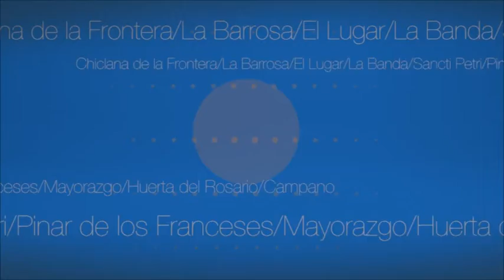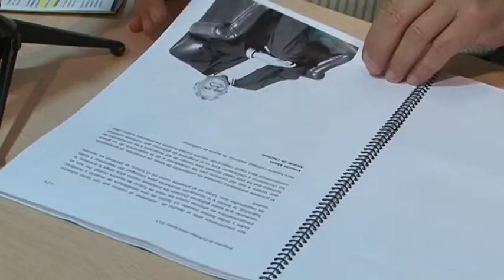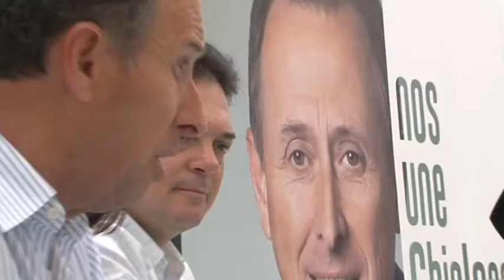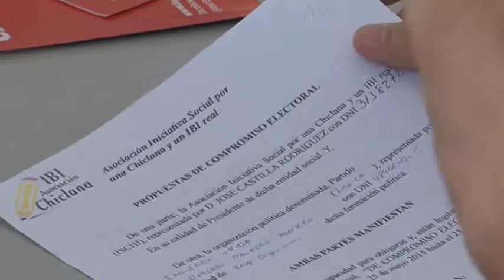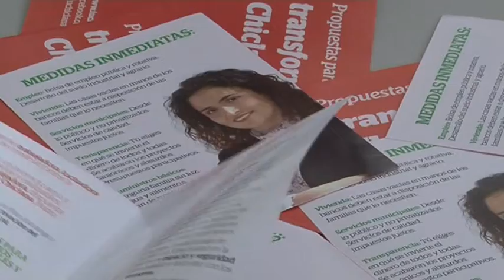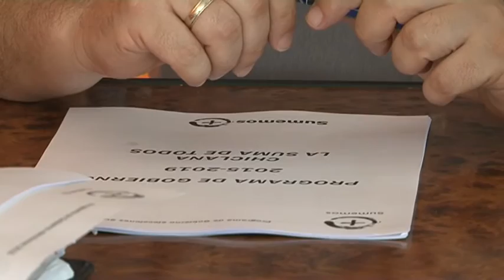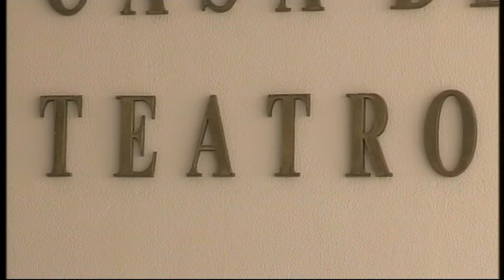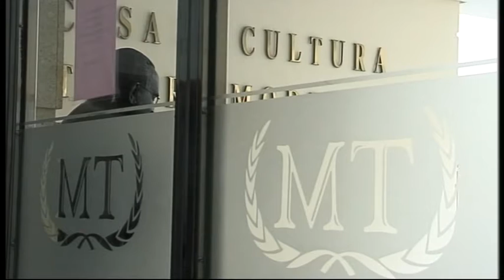NOTICIAS CHICLANA 13 MAYO 2015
Informativo Local de Chiclana 13 de Mayo 2015